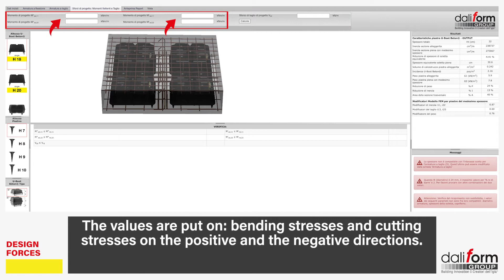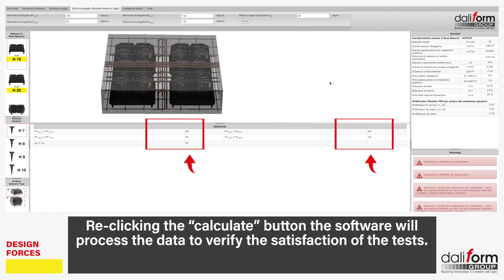U-Boot® Beton Design Software video tutorial - english part 5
TUTORIAL #5 - DESIGN FORCES: BENDING MOMENT AND SHEAR

Daliform Group presents U-Boot® Beton Design Software: the tool that simplify the design of slabs. It meets the needs of designers who face the study of lightened slabs with the Daliform Group U-Boot® Beton system.
on the “Engineering” page.
It will be sufficient to register by carefully entering the requested information (the more precise they are, the better the technical assistance provided by Daliform Group) to start designing.
All your works will be always available and editable.

This video tutorial will guide you step by step on the addition of the design moments’ values determined by the calculation software, bending stresses and cutting stresses on the positive and the negative directions.